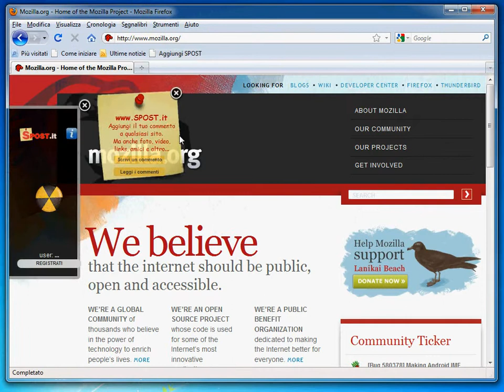Come Scrivere POST-it con Firefox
Con è facile, basta trascinare il pulsante sulla barra dei preferiti e potrai scrivere su qualsiasi sito.